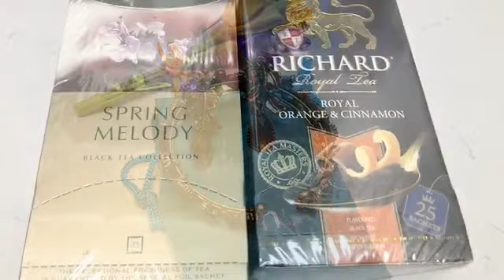ПОДАРКИ ОТ ОЛЬГИ ИЗ РОССИИ В ИРЛАНДИЮ 🌺 PRESENTS FROM OLGA 🌺@Amond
Приветствую всех на своём канале.
Я живу в Ирландии 20 лет.
Работаю анестезиологом-реаниматологом в частной клинике.
Люблю готовить простые, но вкусные блюда.